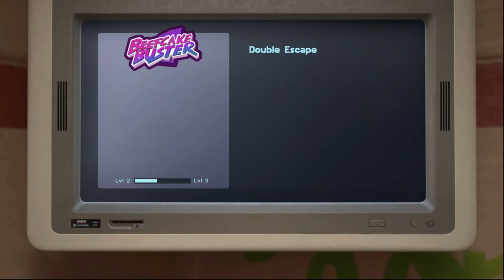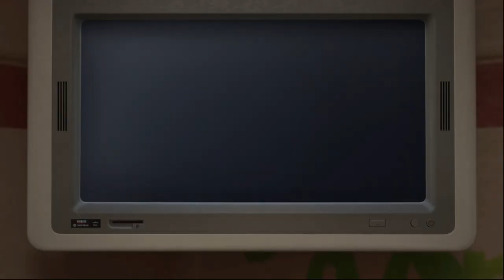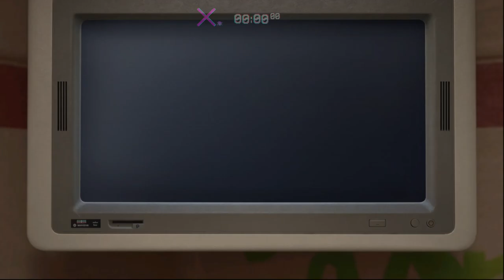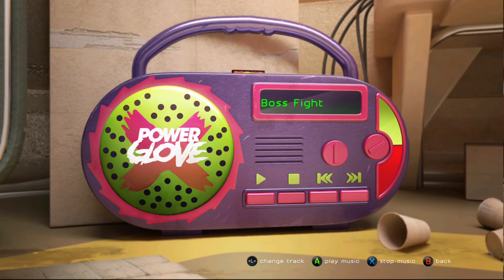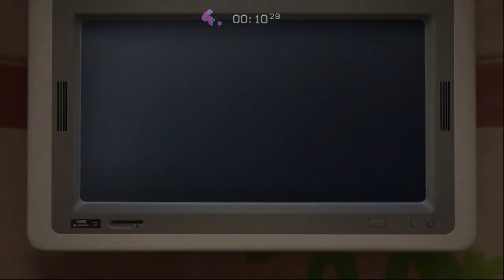Playing game with trails of the blood dragon on Xbox